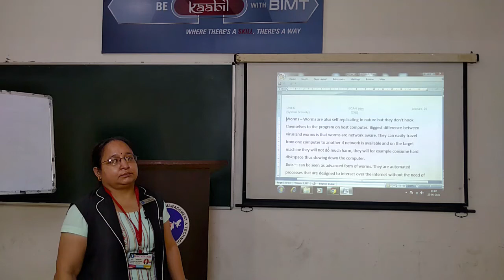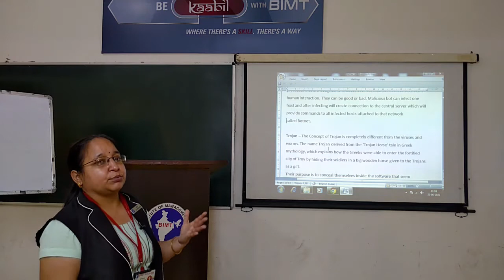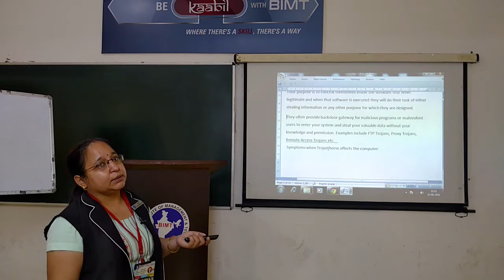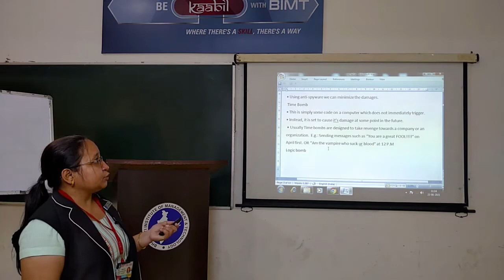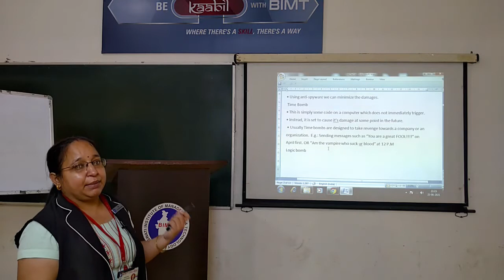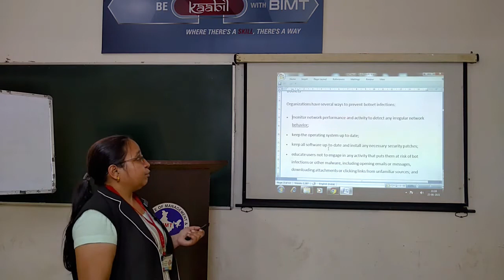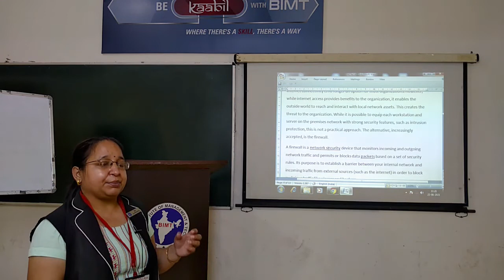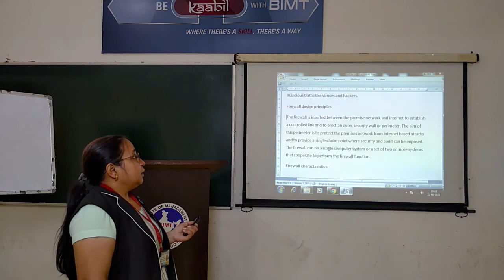MANISHA MAM BCA 3RD YR CNS LEC 14